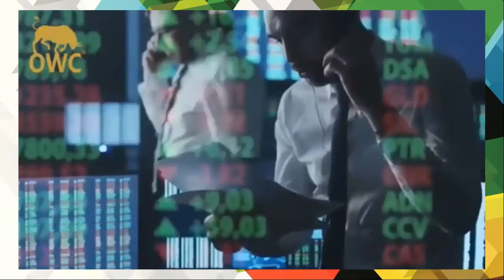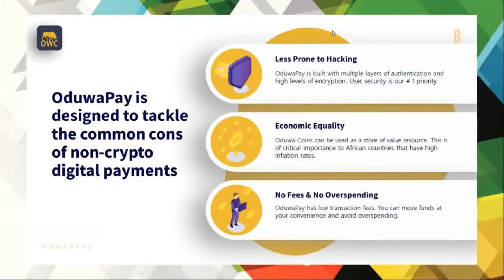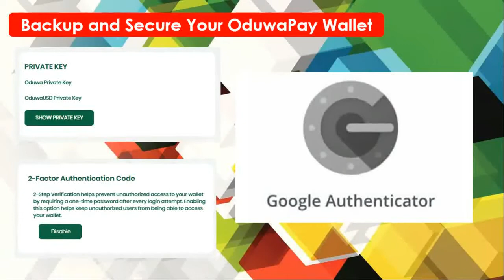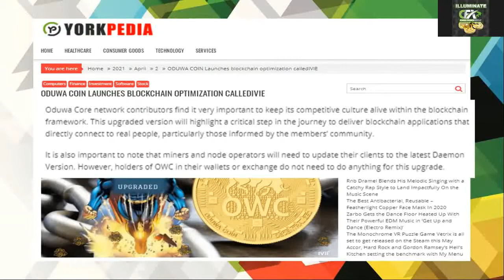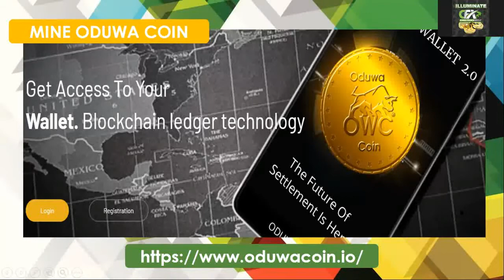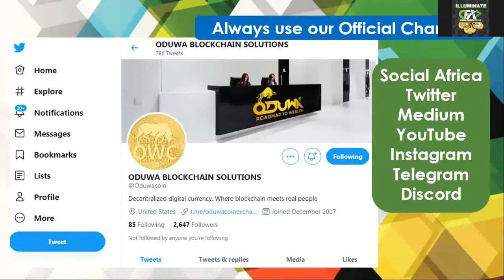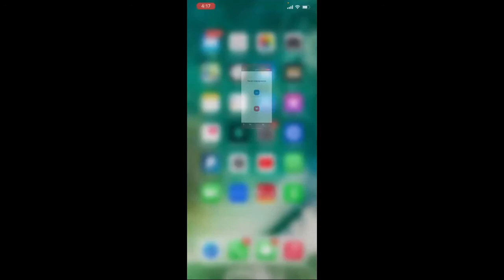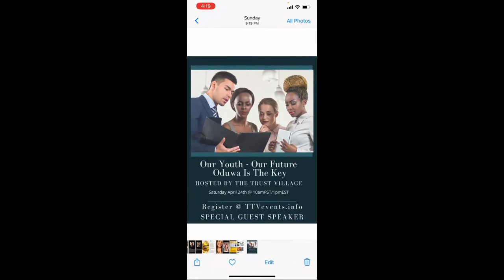ODUWA COIN - GOLDEN IVIE!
Welcome to Oduwa Community

Oduwa is a whole new blockchain, cryptocurrency, academic and economic ecosystem for everyone to use worldwide for both the banked and the unbanked.